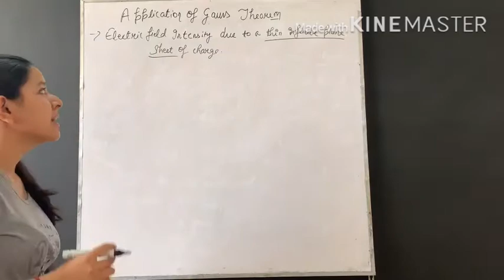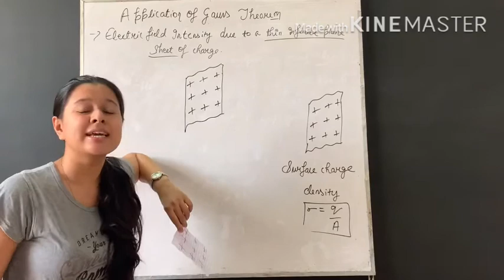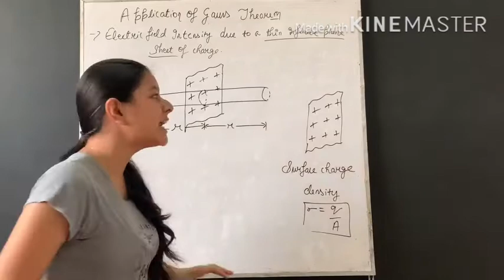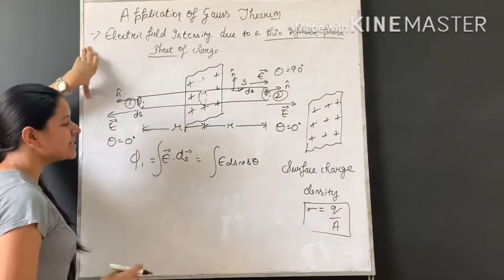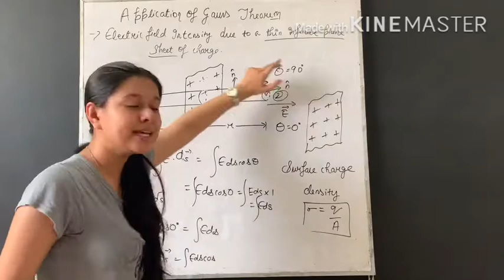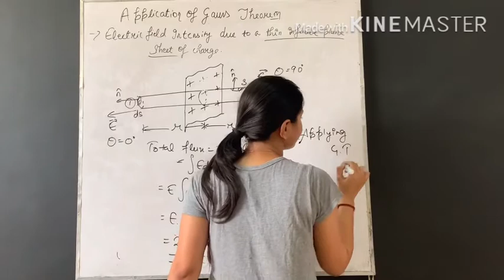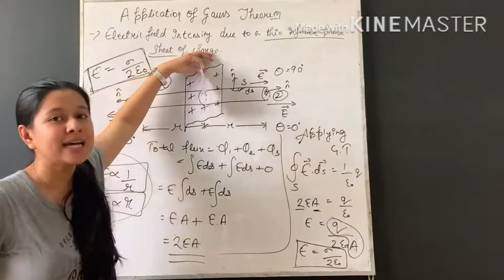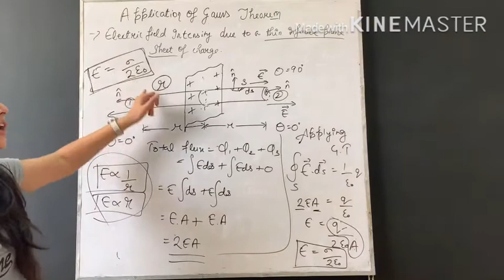Electric Field Intensity Due to A Thin Infinite Sheet of Charge||Part 16||Chapter 3||Electrostatics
This video explains the Fourth application of Gauss Theorem ie Electric Field Intensity Due to A Thin Infinite Sheet of Charge.

I have explained the terms used in this topic:
Electric Flux
Gaussian Surface
Gauss Theorem

Please watch the earlier videos to clear your concepts.